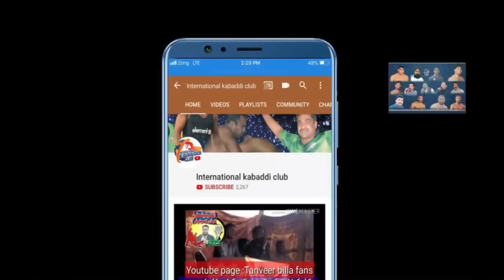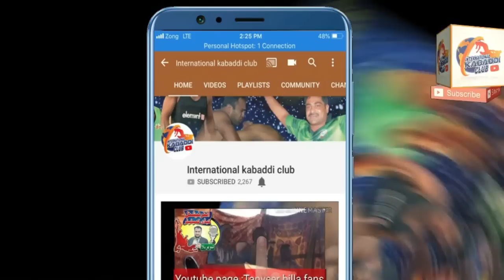best sami final kabaddi match 55 burj in 2019 | waqas butt vs sajjad gujjar